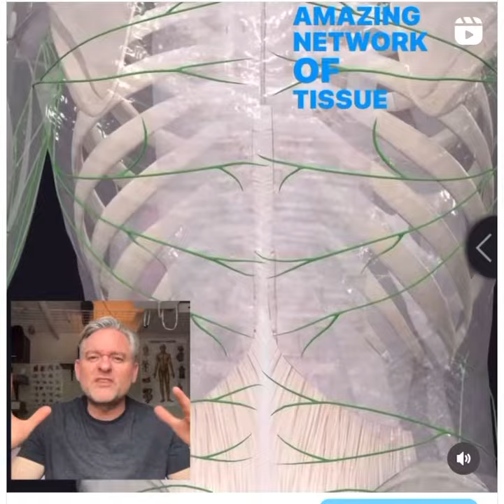Lymphatic System and Fascial Harmony: Unlocking the Secrets of Interconnected Wellness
Celebrate the Intricate Dance: Discover the Synergy Between the Lymphatic and Fascial Systems in Our Bodies. Explore the Crucial Relationship, Benefits, and Techniques for Optimal Health and Vitality